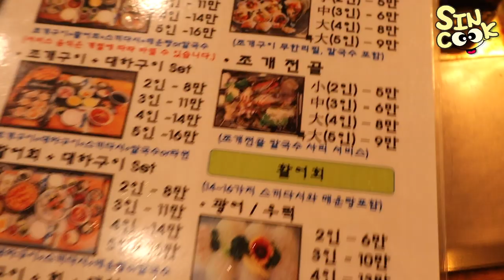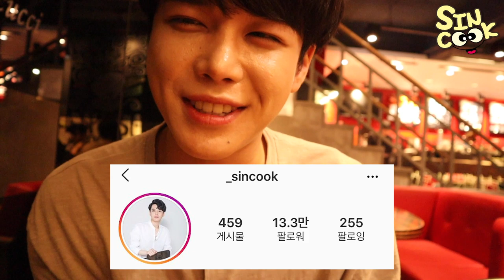즉흥으로 떠난 대천 해수욕장 조개구이 먹방! 바다에서 버스킹까지!! 알차게 보낸 휴가♥ mukbang SINCOOK-신쿡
이번휴가는 친구들이랑 정말 재밌게 보낸거 같아요! 이제 다시 열심히 일을 하겠어!!